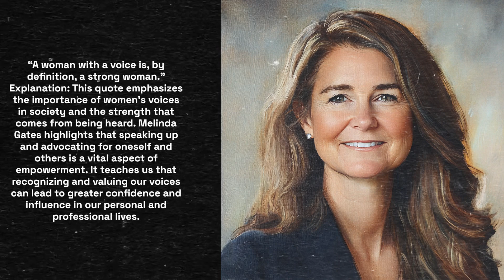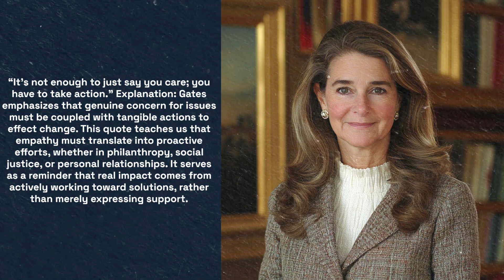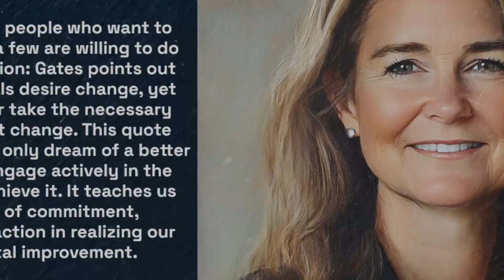5 Life Changing Quotes by Melinda Gates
1. “A woman with a voice is, by definition, a strong woman.”
2. “When we invest in women and girls, we are investing in the people who invest in everyone else.”
3. “It’s not enough to just say you care; you have to take action.”
4. “We cannot close the gender gap without making gender equality a priority.”
5. “The world is full of people who want to change it, but only a few are willing to do the work.”